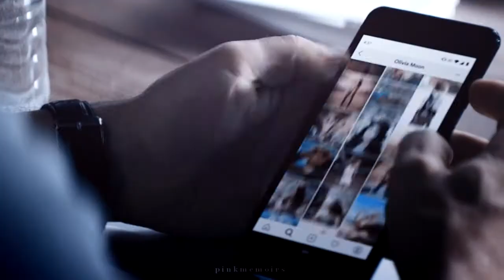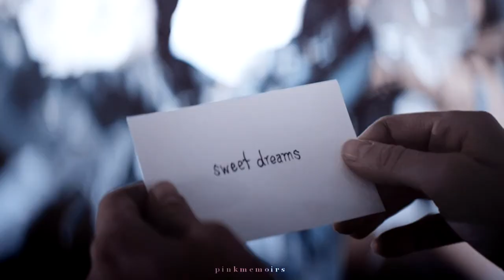Olivia & Tucker | Tell me a story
tv show: tell me a story
characters: Olivia & Tucker